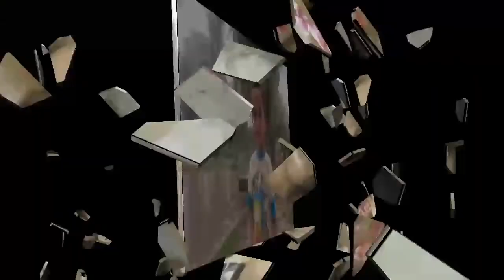Huzaifa Happy 📸🤓😘💞 photos by Hafiz Sada slideshow by Arman || by Al-Khokhar World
Hello EveryOne,
This channel for my family and cousins to upload our own content.
Its for Khokhar community property of Khokhar Zaadey
Its all about Khokhar family
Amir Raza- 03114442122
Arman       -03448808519